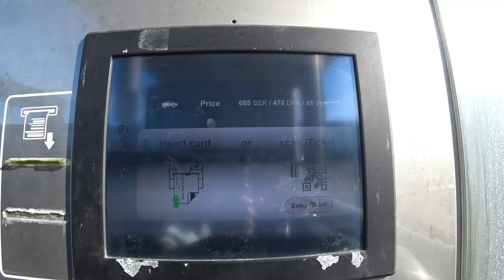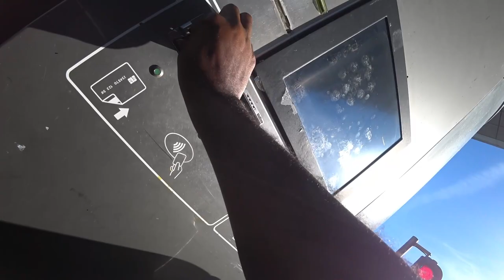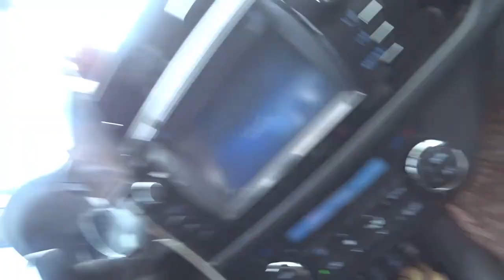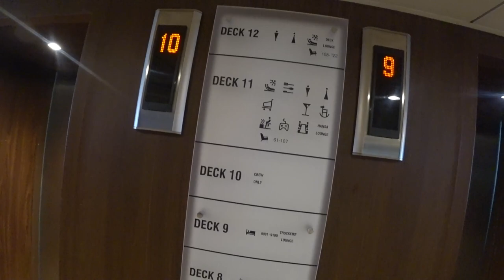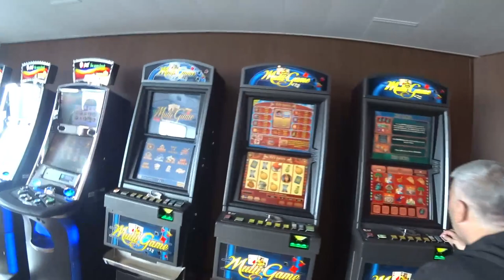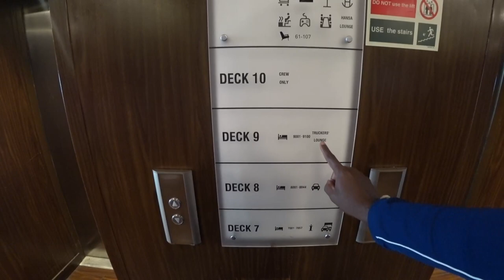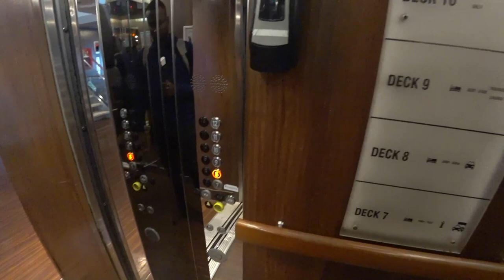From Road to Sea | Epic Swedish Adventure | With Car-on-Ship Action | Miles Euro Tour pt - 12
"Embark on an Unforgettable Scandinavian Journey: Road Tripping from Copenhagen to Sweden, Exploring Jönköping, and Cruising the Baltic Sea to Naantali! 🌍🚗⛴️

Join me as I take you on an exhilarating adventure across borders! Witness the stunning landscapes, immerse yourself in the charming city of Jönköping, and experience the thrill of driving my car onto a ferry, sailing from Kappelskar to Naantali. From picturesque coastlines to cultural gems, this travel vlog will leave you inspired and craving your next exploration. 🌊🗺️✨

Immerse yourself in the awe-inspiring natural wonders Sweden has to offer, from lush forests to majestic mountains and crystal-clear lakes. Along the way, we discover hidden gems, interact with friendly locals, and indulge in delicious Swedish cuisine.

Whether you're a travel enthusiast, an adventure seeker, or simply curious about exploring Sweden, this video is sure to inspire and captivate you. Get ready for an unforgettable journey filled with incredible sights, heart-pounding moments, and the joy of discovering new horizons.

Join us as we explore the world, one destination at a time!"

Feel free to modify or customize the description to suit your video and channel style. Good luck with your YouTube video!

 Video Duration: 00:42:51